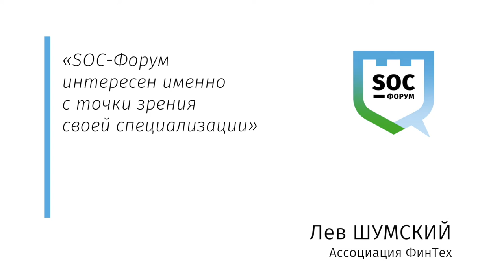Лев Шумский: Почему я буду SOC-Форуме 2018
Узнайте, в чём главная привлекательность SOC-Форума 2018 для специалистов ИБ, работающих в финансовом секторе.

27 и 28 ноября в Москве на SOC-Форуме 2018 пройдут многочисленные доклады, дискуссии и мастер-классы для специалистов по мониторингу инцидентов и противодействия компьютерным угрозам. Организаторы мероприятия — ФСБ России и ФСТЭК России, среди участников — Банк России, а также крупнейшие российские компании, предоставляющие услуги по строительству центров мониторинга инцидентов и SOC как сервис.
Из интервью со Львом Шумским вы узнаете, из-за чего безопасность российских кредитно-финансовых организаций может оказаться под угрозой и почему рынку решений в области ИБ необходим открытый диалог.

Успейте бесплатно зарегистрироваться на SOC-Форум 2018 по промо-коду, указанному в видеосюжете.
Внимание: количество применений промо-кода ограничено!